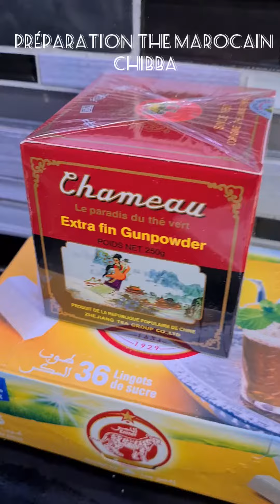comment faire un thé marocain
menthe
chibba
chiba